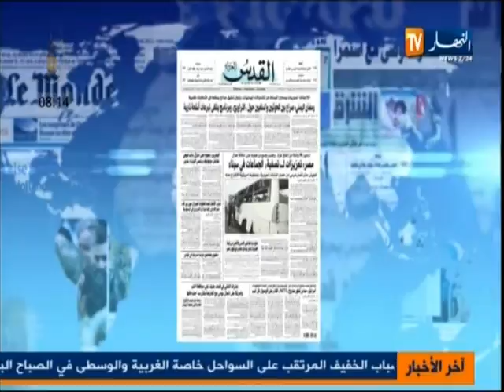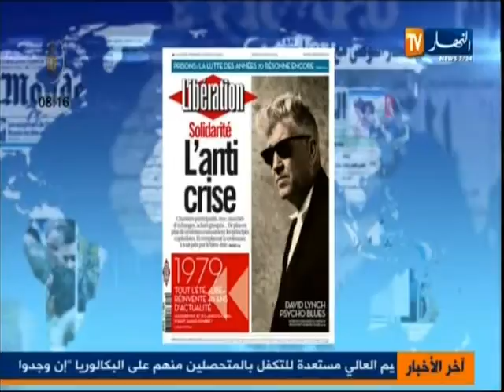معرض الصحافة الدولية ليوم 16 جويلية 2013